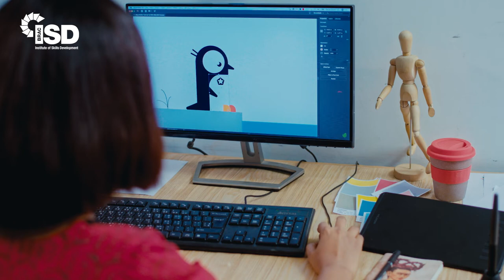BRAC ISD Online Video Campaign-Graphics Design